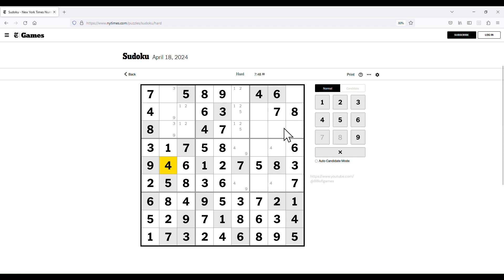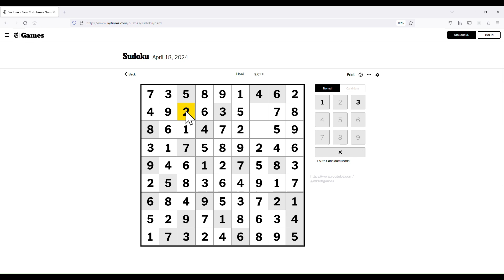The New York Times Hard Classic Sudoku - Apr 18, 2024 Solution